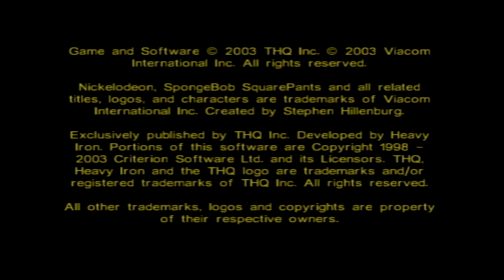SpongeBob SquarePants: Battle for Bikini Bottom (PS2) Part 1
I have now got a Game Capture Card called Elgato HD60 S and I will use it to record the screen and I will start with SpongeBob SquarePants: Battle for Bikini Bottom on PlayStation 2.